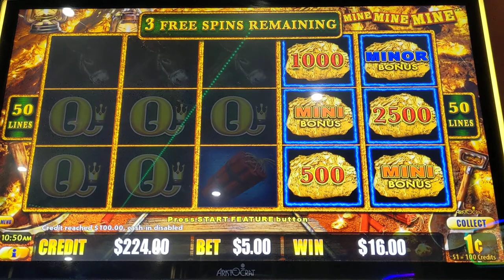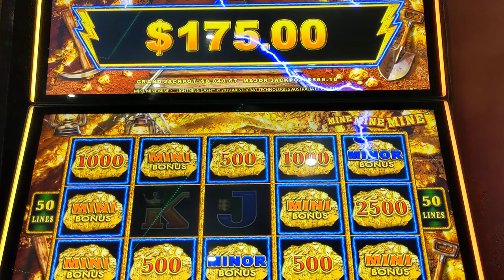Double Features 💵💵💵 Mine Mine Mine $5.00 Bet $0.01 Denom Big Win 💵🤑